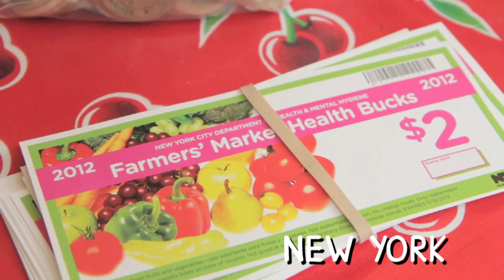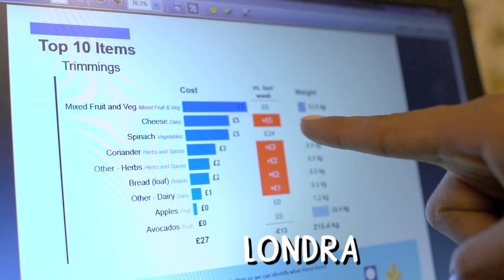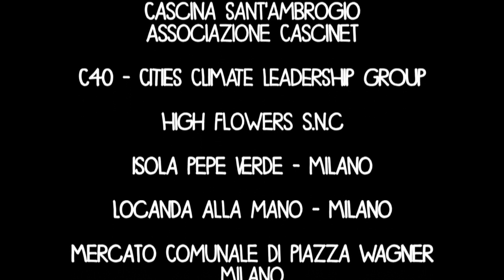Le città del Milan Urban Food Policy Pact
A Milano Il 15 ottobre 2015 oltre 100 città di tutto il mondo firmano il Milan Urban Food Policy Pact: il patto sulle politiche alimentari urbane voluto dal comune di Milano. Questo video racconta come alcune delle città del patto affrontano la lotta allo spreco e all'obesità, come diffondono gli orti urbani e trasformano il cibo in un'occasione di integrazione sociale.